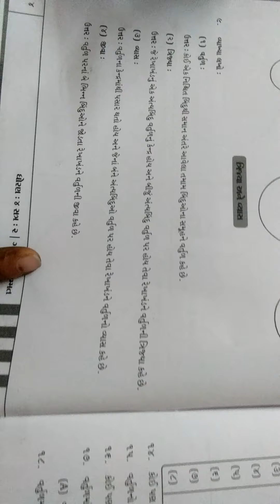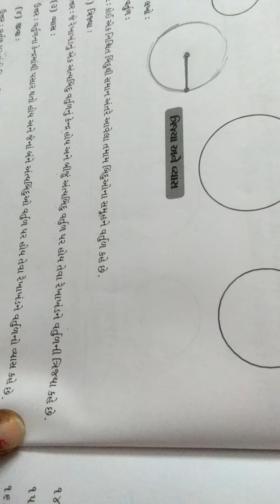std - 4th maths ch - 8 part - 3